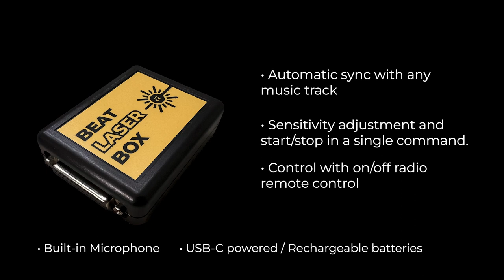Beat Laser Box - Music ILDA controller english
Automatic control system of laser preset shows with musical signal.
Connected through ILDA interface between any controller and the lasers, it allows the rapid execution of a great music show in sync with any beat.
 Prepare your favourite sequence or just a random one on your laser software and the BLB will do the rest.
 BLB Base - manual input from sensitivity control, USB Type C powered.
 BLB Radio - manual and wireless entry, USB Type C power supply.
 BLB Top - manual and wireless entry, built-in Lipo Battery, USB Type C charging.
 LaserItalia.etsy.com